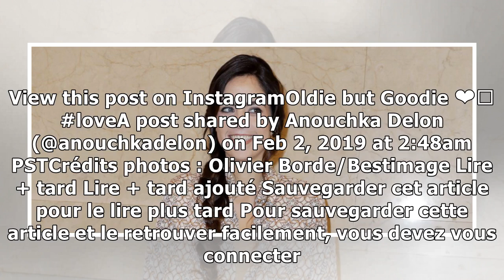PHOTO – Anouchka Delon, nostalgique, publie une photo d’elle et son frère Alain-Fabien, petits, a...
Anouchka Delon a ravi ses followers en postant sur son compte Instagram une photo d’elle enfant en compagnie de son frère Alain-Fabien et de leur père Alain Delon. L’image d’un bonheur qui a fait long...